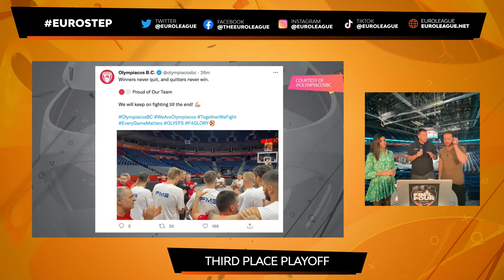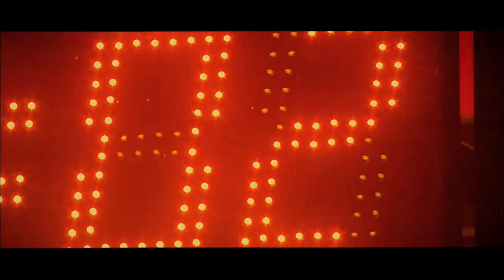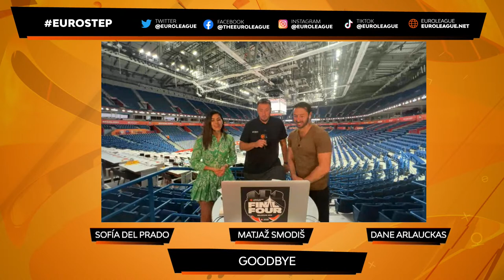The EuroStep LIVE with Matjaz Smodis: It's Championship Saturday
Join Dane Arlauckas, Sofia Del Prado and very special guest Matiaz Smodis as they look ahead to the MAIN EVENT. The Championship Game!